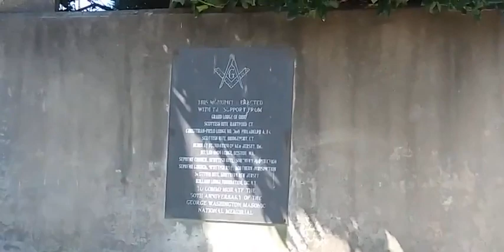George Washington Memorial 'Closer Look'👀